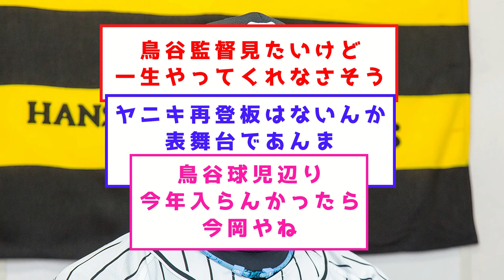【阪神】岡田監督「来年まで。それ以降は絶対やらない」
今岡コーチが監督になるのが順当そうですかね
阪神タイガースに関する5chスレを紹介しています。

阪神ファンの方はもちろん、その他球団のファンの方々も大歓迎です！